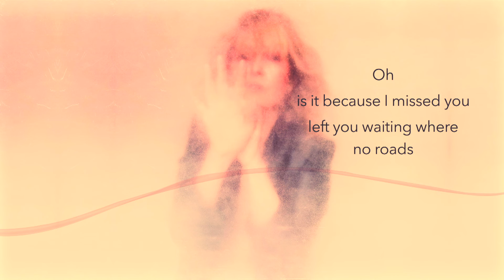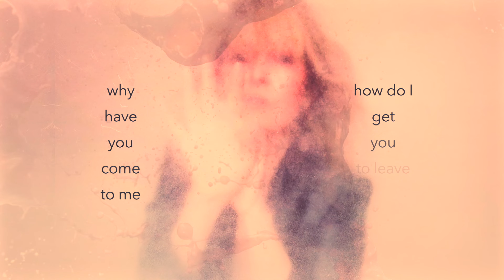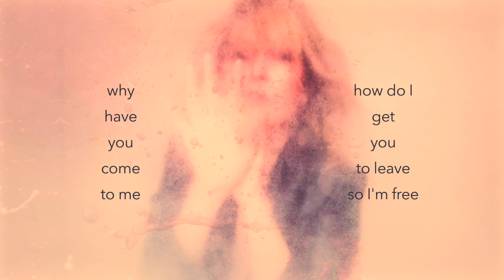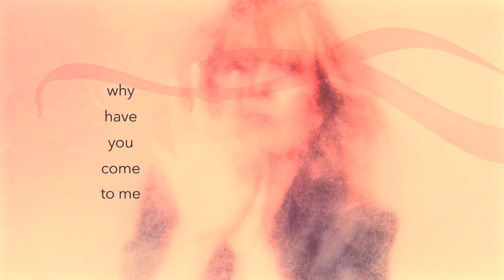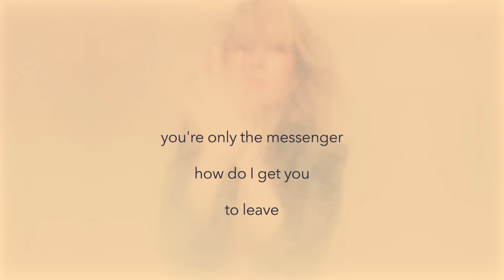The Messenger (lyric video) Donna Lewis - Holmes Ives.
'The Messenger’, is the first track to be released from the upcoming album ‘Rooms With A View’, a collaboration between celebrated singer/songwriter Donna Lewis and renowned electronic artist and producer Holmes Ives.

Photo: Rachel Brennecke